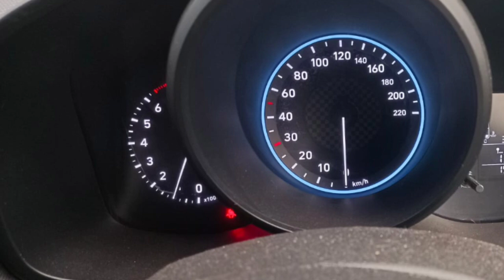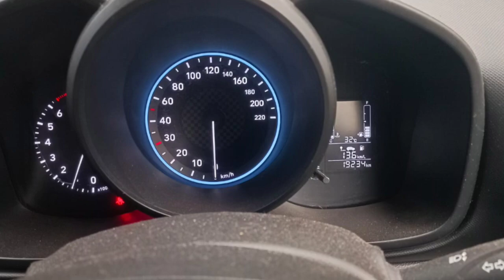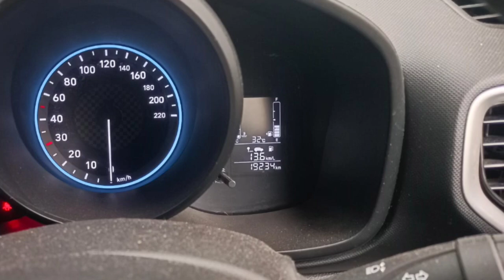Hyundai Venue Used Car Sales, In Tamil Nadu India, Bala Car Sales, Buying Online Service,